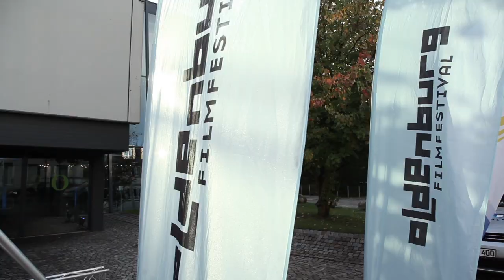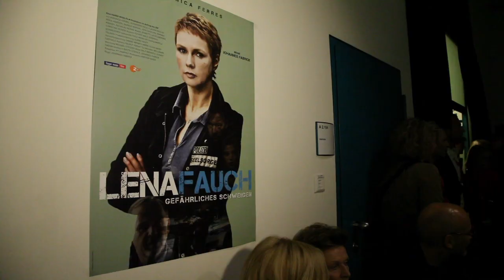Impressions of the 20th Oldenburg International Film Festival